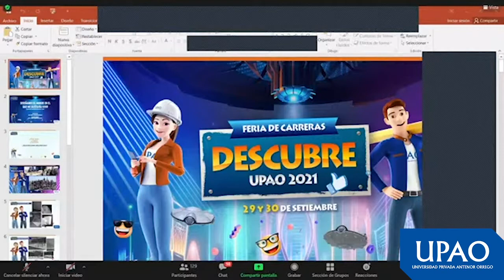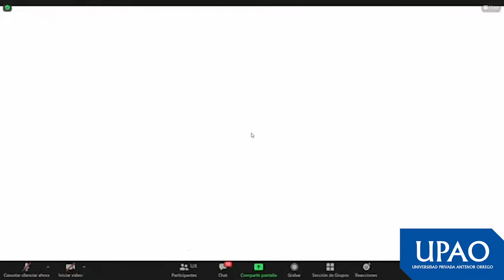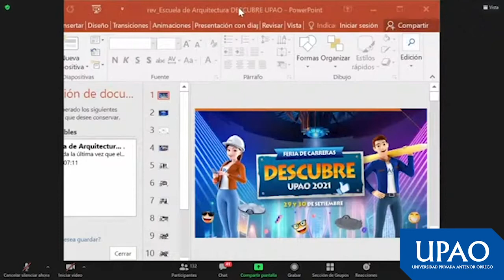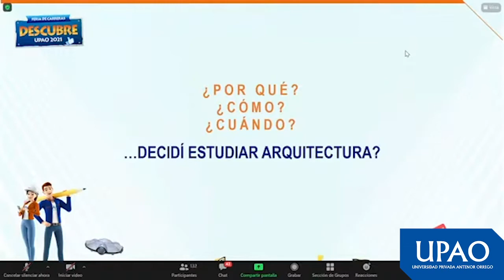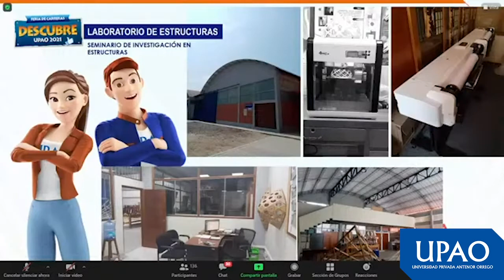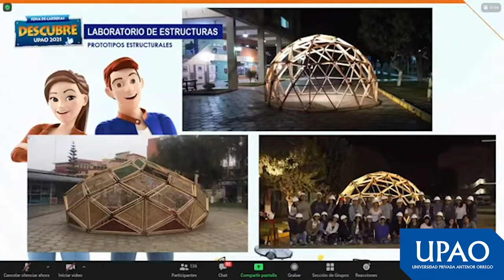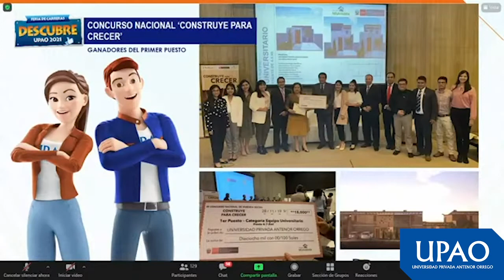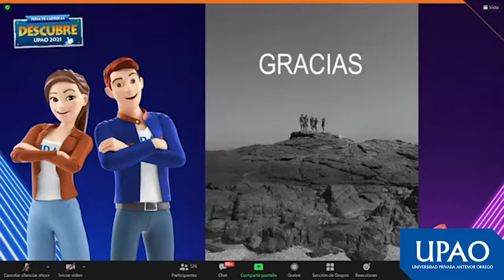Charla - Arquitectura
Descubre más sobre nuestra carrera de Arquitectura en esta interesante charla académica.